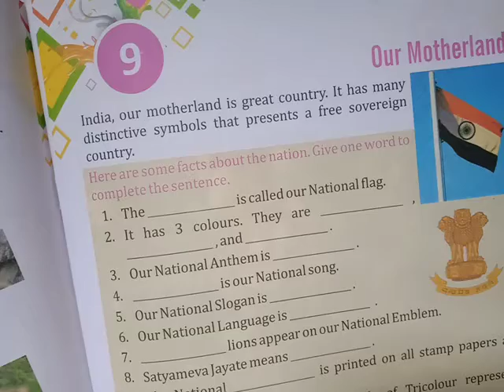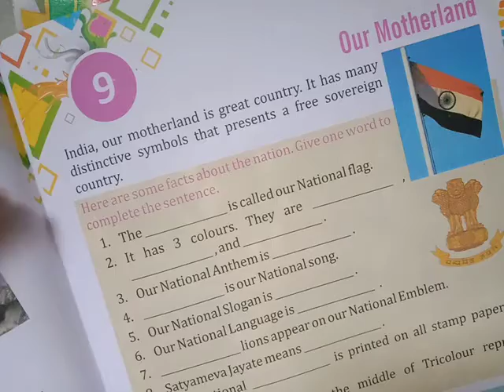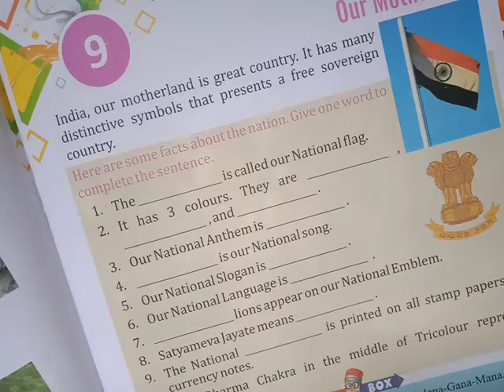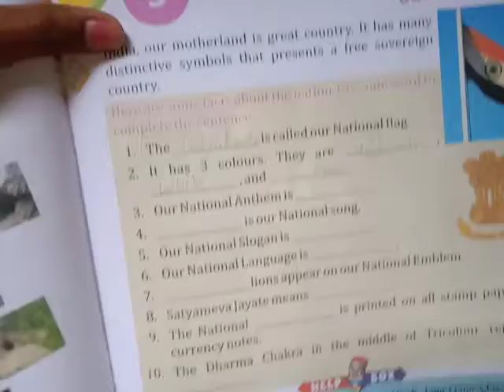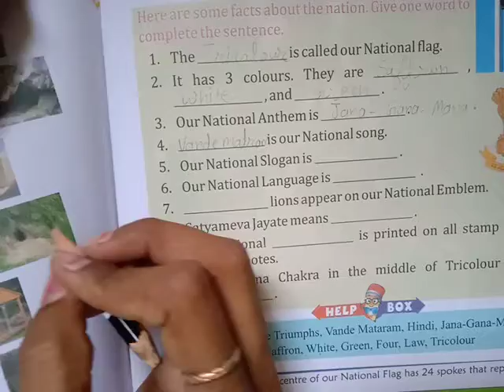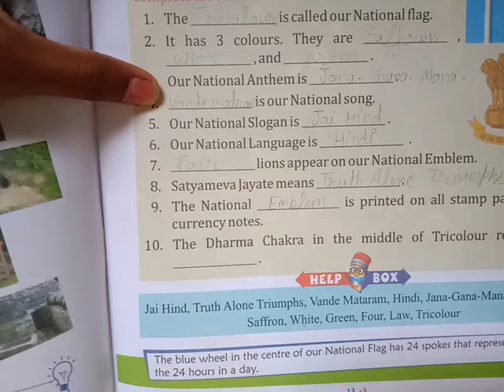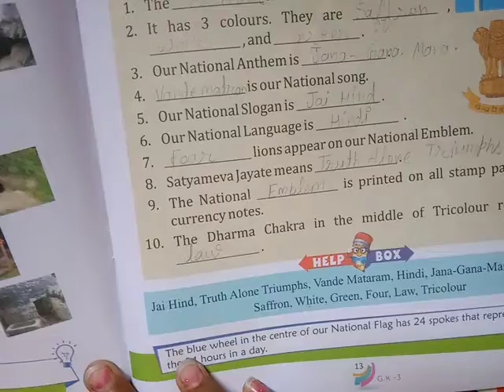3rd class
GK